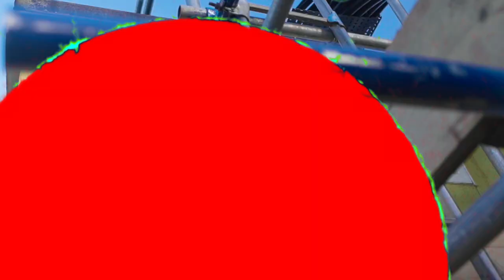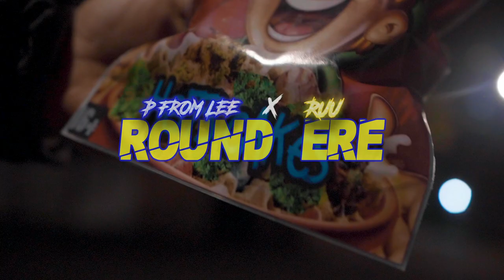P From Lee x Ruu - Round Ere (Music Video)